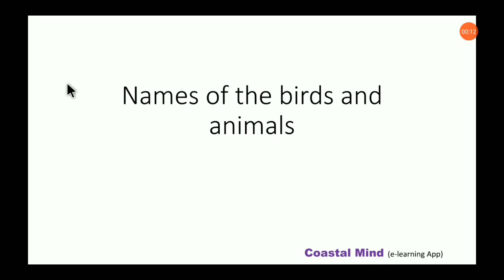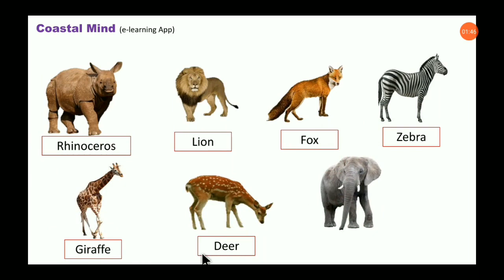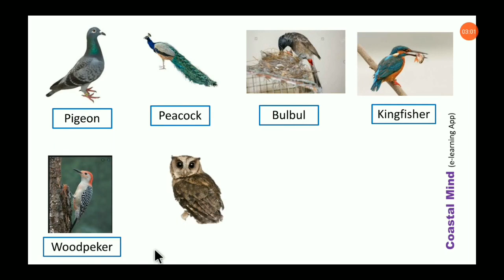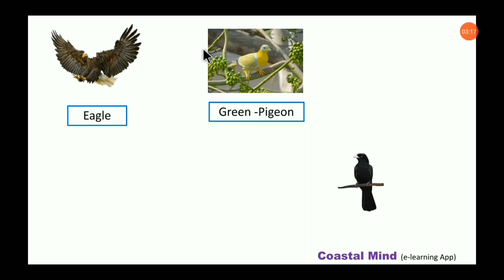Animals and birds